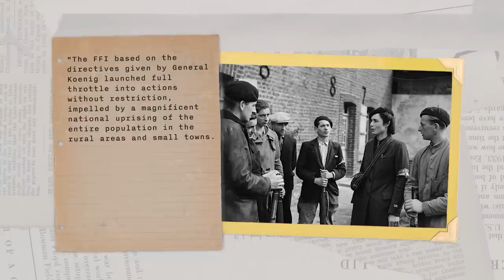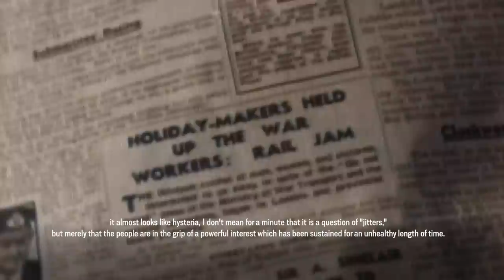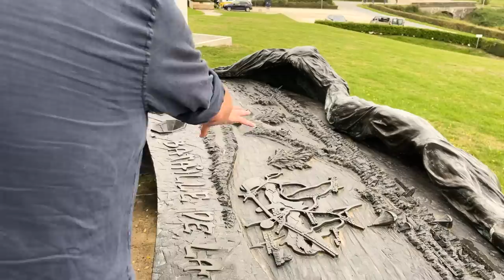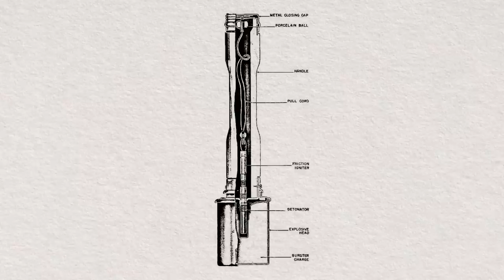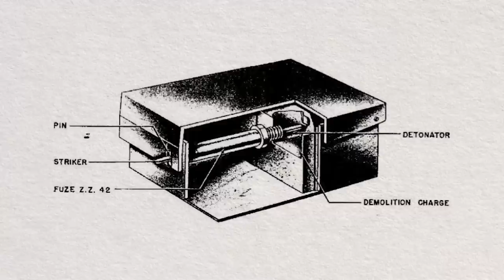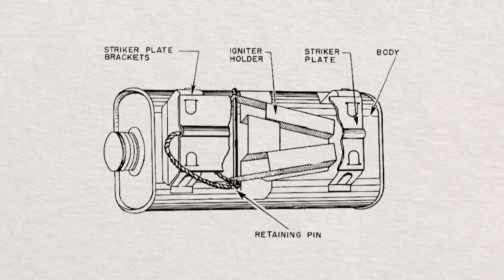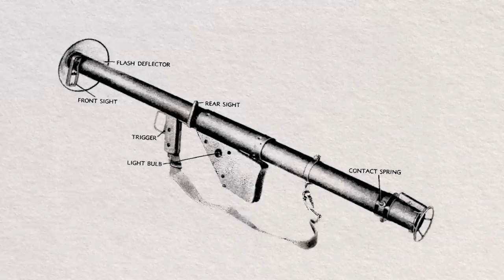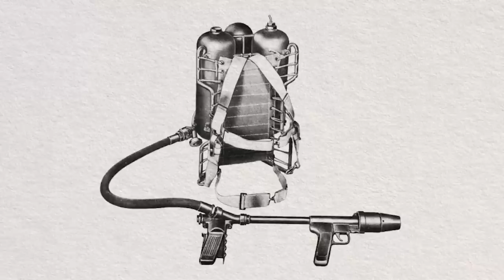HOUR 18 - Omaha Finally Secure? - D-Day 24h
After six hours of hard fighting some German defense points are still holding out. Will the fight to hold the beachheads go into the night?

This documentary was made possible with the backing of the TimeGhost Army

Hosted by:
Indy Neidell and Spartacus Olsson

Co-Presented by:
Paul Woodage
Astrid Deinhard
Ryan Socash
Anna Deinhard

Guest Historian:
David O’Keefe

Written and Researched by:
Indy Neidell
Spartacus Olsson
Markus Linke
James Newman
Astrid Deinhard
Francis van Berkel

Directed by:
Spartacus Olsson
Iryna Dulka
Astrid Deinhard

Producers:
Astrid Deinhard
Spartacus Olsson
Indy Neidell

Line Producers:
Marek Kamiński
Iryna Dulka

Editors:
Iryna Dulka
Simon James
Jakob Nardozza
Jake McCluskey
Mateusz Chazan
Piotr Tomaszkiewicz
Karolina Dołęga
Anna Deinhard

Community and Fundraising Manager:
Ian Sowden

Graphic Designer:
Mikołaj Uchman

Sound Designer:
Marek Kamiński

Cartography and Map Design:
Daniel Weiss
Andreas Olsson

Assistant Researchers:
Wieke Kapteijns
Lennart Visser
Iryna Dulka
Fiona Rachel Fischer
Chris Keller
Jamie Nagele
Nik van der Veen
Irina Mare
T.J. Hennig

Fact Checkers:
Francis van Berkel
James Newman
T.J. Hennig
Will Tkacs II
Denis Stepanov

Portrait Colorization:
Mikołaj Uchman
Andreas Olsson
Daniel Weiss

Additional Archive by:
Imperial War Museum
Bundesarchiv
Library and Archives Canada
Tracy A. Sugarman Collection
Colbert Marie Patrimoine Normand
Le Archives du Calvados
Yad Vashem
Joseph Burr Tyrrell via Thomas Fisher Rare Book Library
Photos Normandie
Courtesy Andre Heintz
Eugene Chavant © Musée de l'Ordre de la Libération crédit photo  D.R.
Rene Piron Archives du 11e Cuir. Droits réservés
IFoster
Clive M Law

Responsible Publisher under the Laws of Germany and the European Union: Spartacus Olsson